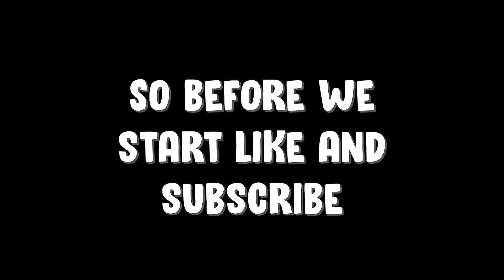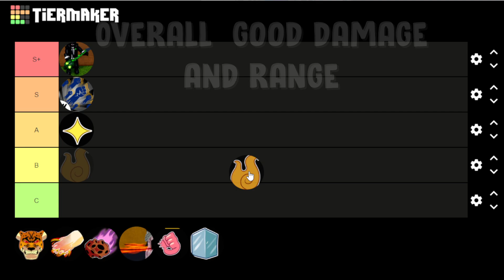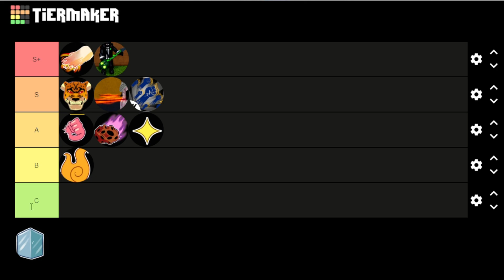*NEW* TIERLIST FOR EVERYTHING NEW OR CHANGED IN BLOX FRUITS UPDATE 17 PART 3 - Roblox Blox Fruits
enjoy my people if you got any suggestions or opinions please comment

🐯🍩 UPDATE 17 Part 3 OUT NOW
New awakening, new fruit, new island, new boss raid, new weapons, and LOTS MORE!

Welcome to Blox Fruits! Become a master swordsman or a powerful blox fruit user as you train to become the strongest player to ever live. You can choose to fight against tough enemies or have powerful boss battles while sailing across the ocean to find hidden secrets.

Current level cap: 2400
Current fruits in the game:
Bomb, Spike, Chop, Spring, Kilo, Smoke, Spin, Flame, Falcon, Ice, Sand, Dark, Revive, Diamond, Light, Love, Magma, Door, Rubber, Quake, Human Buddha, Barrier, String, Bird Phoenix, Rumble, Paw, Gravity, Dough, Shadow, Venom, Control, Soul, Dragon, and LEOPARD.

FAQ:
- Fruits spawn in the map every hour / despawn after 20.
- You can buy fruits from the Blox Fruits Dealer. He restocks random fruits every 4 hours
- More info in the group description

Do not exploit or auto farm, our auto-detection will catch you and we do not appeal our bans.